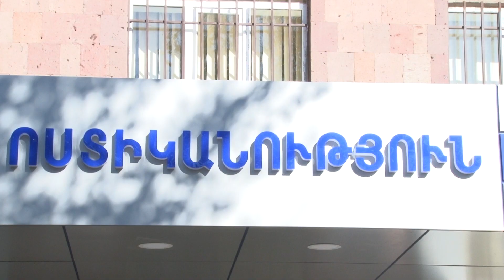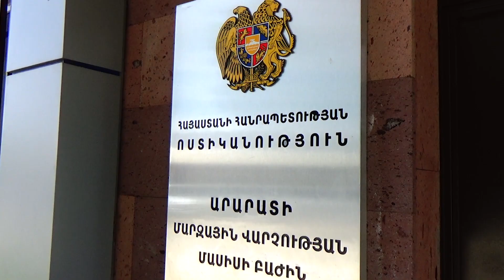Փողոցում կայանված մեքենայից գողացել էին չորս անվադողերն ու անվահեցերը